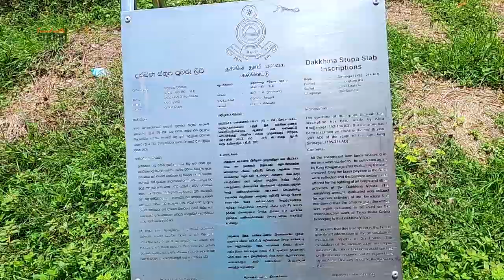எல்லாளன் தூபி - Dakkhina Stupa | Jaffna | Road Trip | Tamil | Sigiriya | Anuradhapura | Historical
Dakkhina Stupa is a 2nd-century BC large brick Stupa in Anuradhapura, Sri Lanka. This structure was for centuries locally known as the tomb stone of king Ellalan, known as Elara Sohona.

உண்ணுதல் ~ உறங்குதல் ~ உள்வாங்குதல்